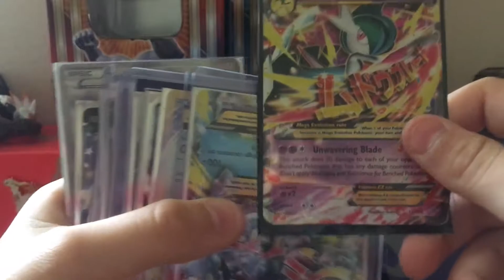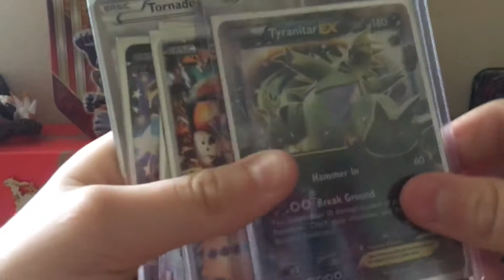GIVEAWAY TIME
Hey guys it's me ezo and we will be doing a giveaway u have to like comment and subscribe to enter and I will be picking one lucky winner to have those 4 cards so good luck